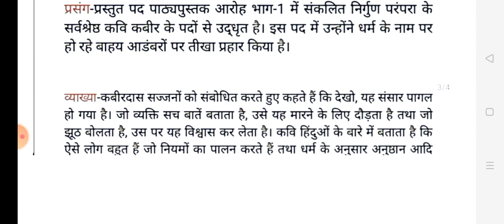कक्षा 11वीं विषय हिंदी मासिक टेस्ट।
welcome back guys in Unique Education chhanel .

about video;

आज की इस वीडियो में हम आपको कक्षा 11वीं हिंदी विषय के मासिक टेस्ट पेपर सॉल्यूशन के साथ ।

pdf link  🔗

Quries Covered ;

mp board 11th hindi masik test solution

 11th hindi masik test solution

masik test solution 11th hindi

hindi masik test solution 11th class